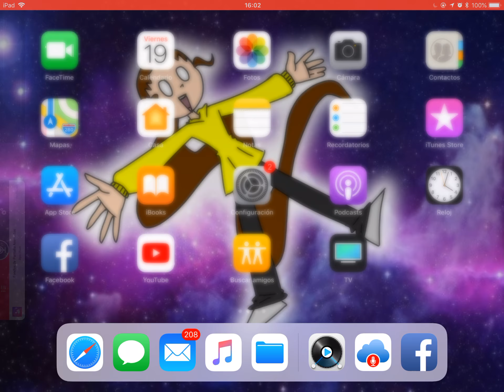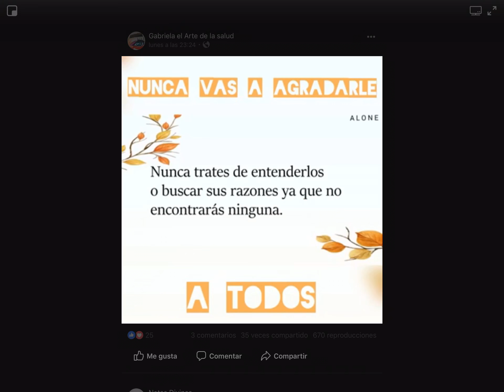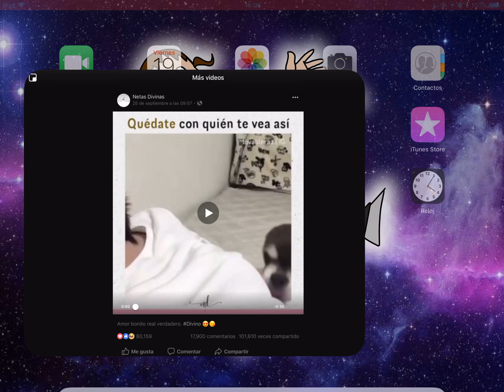Si le hacen caso me vale madre we